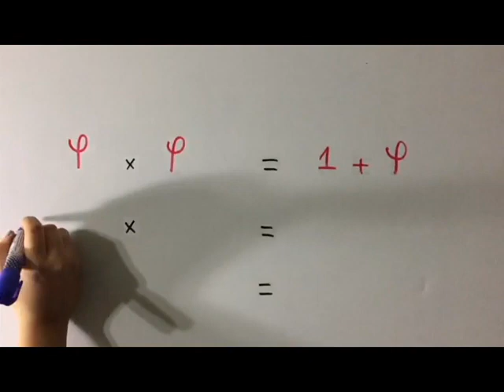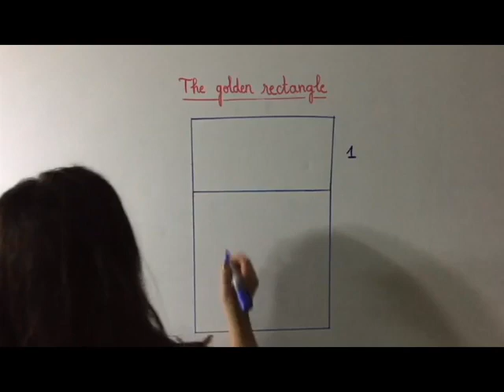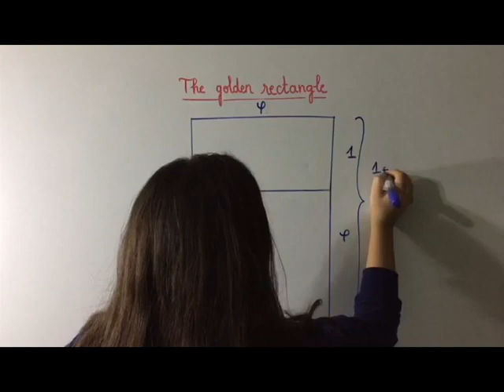The golden ratio - JELLAL Alae